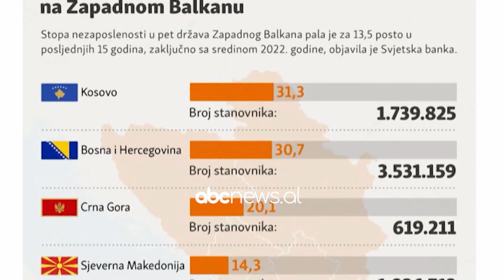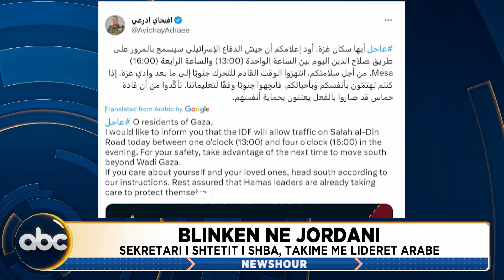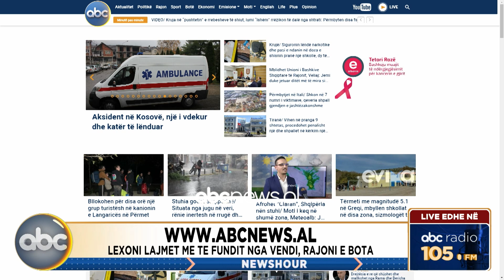Newshour, ora 17:00 – 04 Nëntor 2023 | ABC News Albania